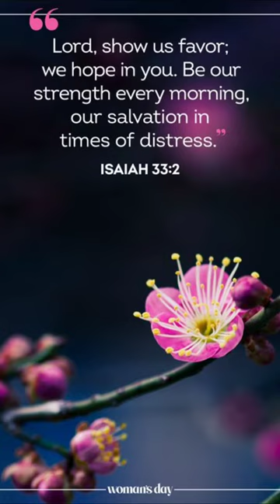FOOD of the SOULS